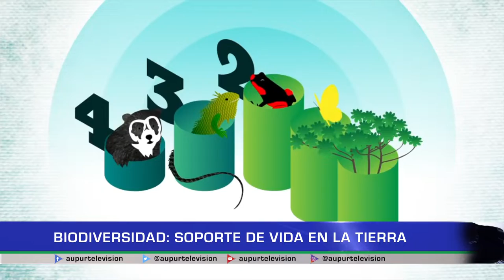Biodiversidad: Soporte de vida en la Tierra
La biodiversidad no se refiere solo a la cantidad de seres vivos que habitan el planeta, sino que también incluye su gran variedad de genes, ecosistemas que le sirven de hogar, bien sean acuáticos o terrestres, y procesos naturales de los que hacen parte. Desde @Corpouraba  nos instruyen al respecto.